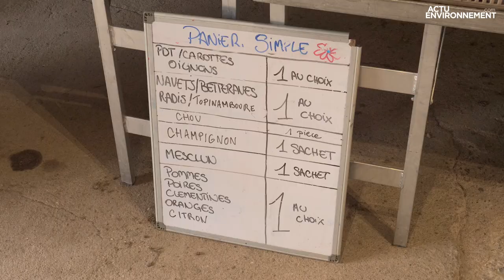Agriculture, biodiversité, emploi : un triptyque gagnant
Le Jardin de Cocagne Mirabeau, près de Montpellier, est un modèle de réussite, tant sur le plan social qu’environnemental. L’agriculture biologique et la protection de la biodiversité font bon ménage pour réinsérer des personnes par l’emploi. Reportage.

Un modèle agricole favorable à l’emploi et à la biodiversité est-il possible ? Oui, si on suit l’exemple plutôt réussi du Jardin de Cocagne Mirabeau. Situé sur le domaine du même nom, qui s’étend sur 220 hectares sur la commune de Fabrègues (Hérault), toute proche de Montpellier, ce jardin a pris le virage de l’agriculture biologique en 2014. Initialement destiné à la viticulture, puis voué à accueillir un centre d’enfouissement de déchets ultimes pour la métropole de Montpellier, le site a été sauvé par un collectif regroupant plus de la moitié des habitants de Fabrègues, dont les élus. Après l’abandon du projet de décharge, la commune acquiert le domaine pour relancer une activité agricole, afin de nourrir les élèves de la ville. Mais c’est un projet bien plus ambitieux qui voit le jour.

Site pilote pour l’agroécologie

Le domaine de Cocagne Mirabeau étant constitué de zones naturelles classées, le conservatoire d’espaces naturels du Languedoc-Roussillon est mandaté en 2016 pour concevoir un projet agricole exemplaire en matière de biodiversité. En 2017, le projet est lauréat du Programme d’investissement d’avenir. Il devient alors un site pilote pour la reconquête de la biodiversité par l’agroécologie et reçoit pour cela plus de 1,2 million d’euros de l’Ademe. Il s’agit de « démontrer que les modèles agroécologiques peuvent être au service de la biodiversité et, réciproquement, que ces modèles peuvent être productifs, rentables et créateurs d’emplois », résume l’intitulé du projet.

Accompagné financièrement par la métropole de Montpellier, le Département et la Fondation de France, le site est entièrement restauré et adapté aux nouvelles activités agricoles. Une viticultrice s’y installe, suivie par des éleveurs, un apiculteur et les maraîchers du Jardin de Cocagne Mirabeau. Celui-ci a depuis créé une trentaine d’emplois en trois ans et produit avec succès des paniers bios pour 200 adhérents : voir le reportage vidéo.

Participer à la réinsertion par le travail et la formation

Intégré dans le réseau des Jardins de Cocagne installés partout en France, le site applique les valeurs du réseau : faire fonctionner des fermes à vocation d’insertion sociale et professionnelle certifiées en agriculture biologique. Les employés en insertion peuvent y travailler pendant deux ans. Durant cette période, ils sont accompagnés pour suivre des formations. Ensuite, ils peuvent plus facilement espérer un retour à l’emploi dans une entreprise.

Aujourd’hui, le directeur et le chef d’exploitation des Jardins de Cocagne Mirabeau, Thomas Richaud et David Ashley, travaillent à réduire encore les impacts potentiels de l’exploitation sur l’environnement. Une recherche permanente de solutions visant à redonner vie au sol, à favoriser la pollinisation, à reconquérir la biodiversité au cœur de l’exploitation agricole et tout autour du domaine : voir le reportage vidéo.

À terme, ce site doit devenir aussi un lieu de formation pour diffuser des pratiques agricoles vertueuses et montrer le fonctionnement d’un modèle économique alternatif qui a un rôle à jouer dans la société, tant d’un point de vue environnemental que social.